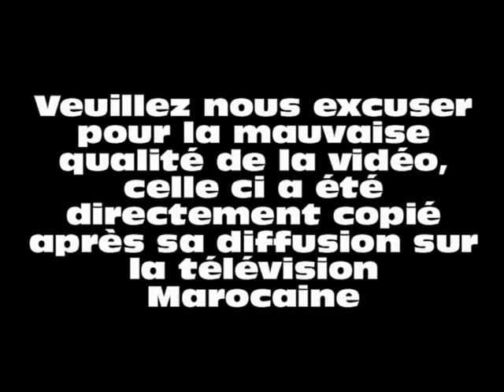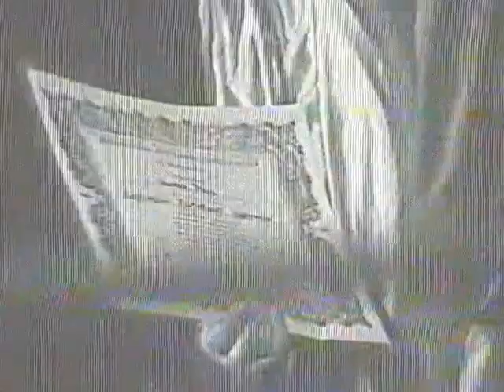Championnat d'Europe ISKA à Casablanca (Maroc) le 17 octobre 1988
Championnat d'Europe ISKA à Casablanca au Maroc le 17 octobre 1988 dans la salle de l'hôtel Ryad El Salam Le Méridien en 10 rounds de 2 mn.
Villani Paolo vs EL Guandili Samir
Samir, et le jeune frère de Khalid El Guandili, ancien champion du Monde IKL, et du légendaire Abdel El Guandili, le multiple champion d'Europe et du Monde de Full Contact et Kick Boxing en ISKA et WKA.